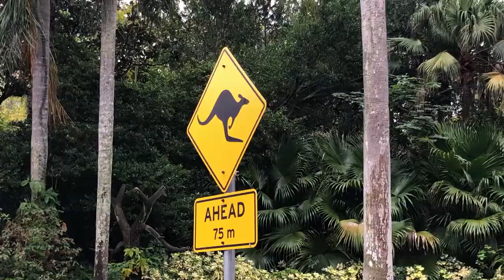Vlog 64: Christmas at Busch Gardens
Pedro, Liam, Everett, Kody and I head to Busch Gardens as a Christmas from myself to them.

Colton, Mimi and Mom open presents. Emma and Hayley are given a surprise Christmas gift from me to them.